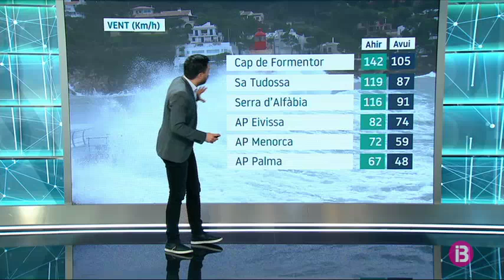El Temps Migdia 14-12-2019